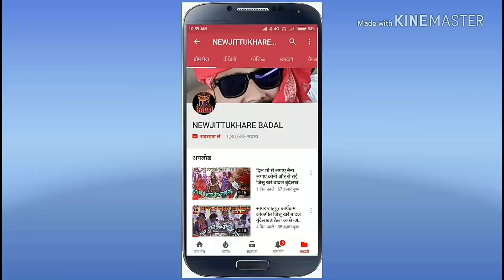महादेव द्विवेदी सतना एमपीADJ, बाले थोड़ा वॉल्यूम बढ़ा दो ना7021705521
यह गाना सतना एमपी महादेव द्विवेदी जी की आवाज में आप सुन रहे हैं